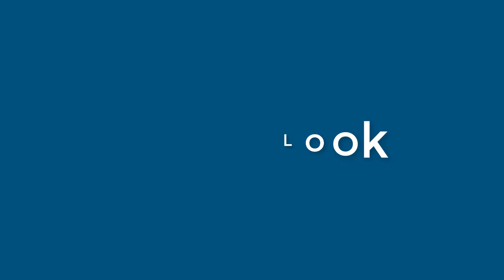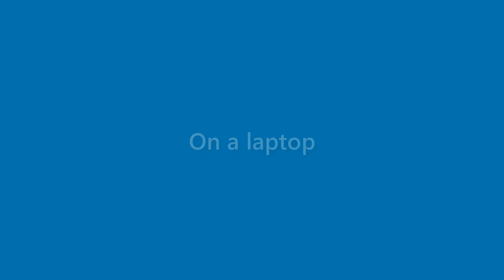Dianna Frank - appearance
Name Look - Dianna Frank - appearance. In this video we present "Dianna Frank" name look and feel in various scenarios.
This video will cover:
How does "Dianna Frank" look as a personal letterhead?
How does "Dianna Frank" look on a business card?
How does "Dianna Frank" look on a computer/laptop screen?
How does "Dianna Frank" look with different background colors?
How does "Dianna Frank" look with various fonts?